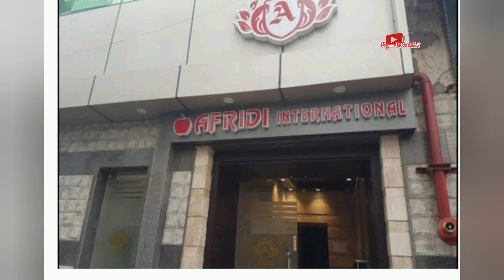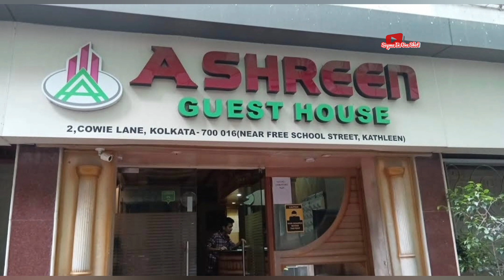কলকাতার সস্তা হোটেলে তেলাপোকার কারণে নাজেহাল | Kolkata Marquis Street | Cheap Hotel | Vlog 89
👉 Hotel Afridi International:
Kathleen, Bridge No. 3, Cowie Ln, near New Market, Fire Brigade Head Quarter, New Market Area, Dharmatala, Taltala, Kolkata, West Bengal 700016, India

👉 Hotel Ashreen :
2, Cowie Ln, Fire Brigade Head Quarter, New Market Area, Dharmatala, Taltala, Kolkata, West Bengal 700016, India